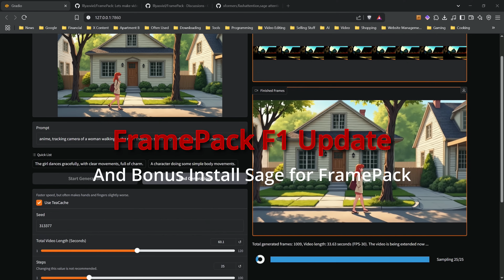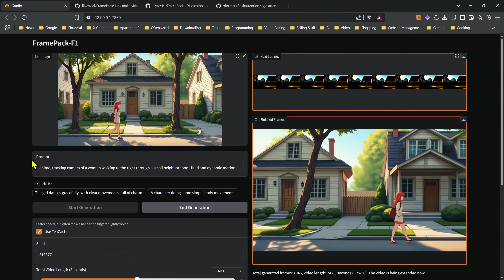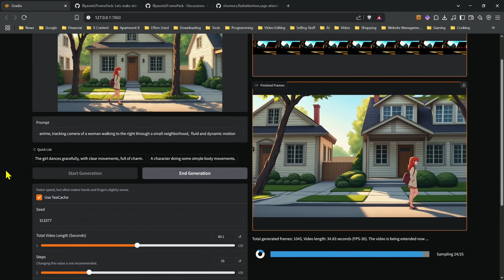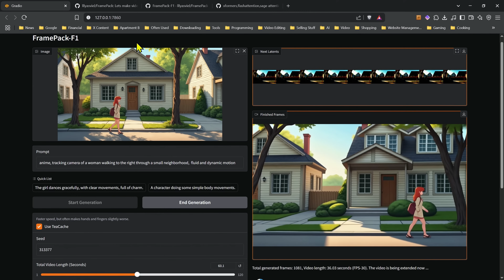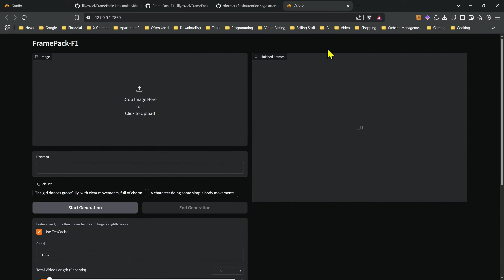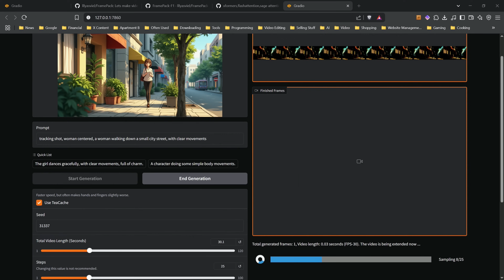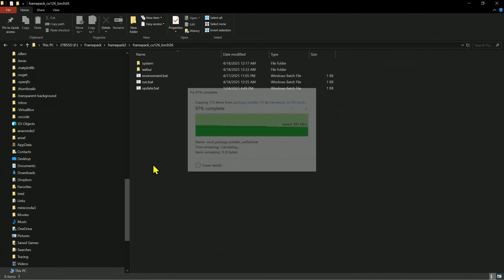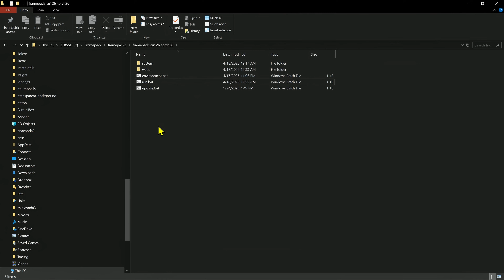NEW FramePack F1 Model - Much Better Results - Bonus How to Install Sage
Big new update for Framepack. The new Framepack F1 gives much better results compared to the original version. Now you can get much better movements on longer videos. And they are created going forward and not backwards. I will show you how to use the new model and also as a bonus I will point you to how to get better speeds with Sage and the other options. . This great new program from the creator of Fooocus and ControlNet allows you to create long video clips with just 6GB of VRAM and you can see the video as it is generating!

Just a note to add, all your videos are saved in the outputs folder the program folder.

If you enjoy the video and want to support more content like this, feel free to use YouTube’s Super Thanks—those tips keep the coffee flowing!

00:00 Intro
04:50 How to get the latest update working
08:45 Install Xformers, Flash and Sage